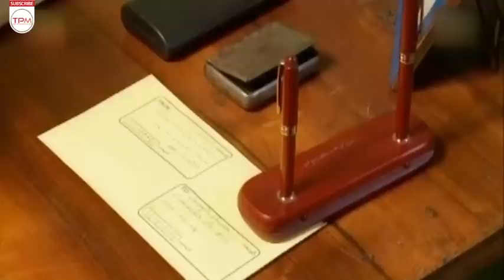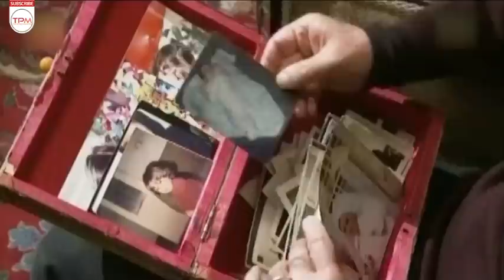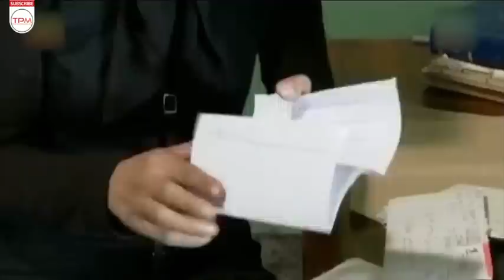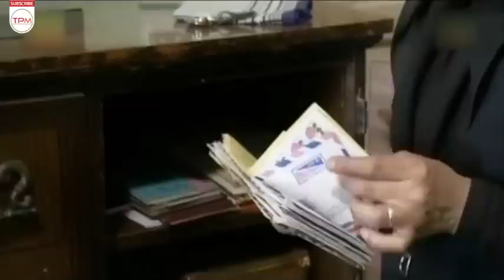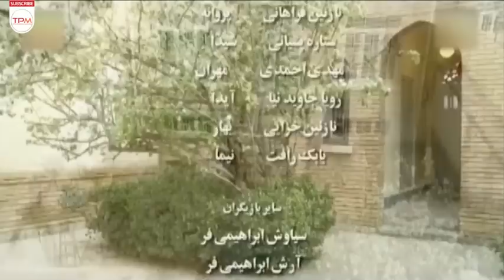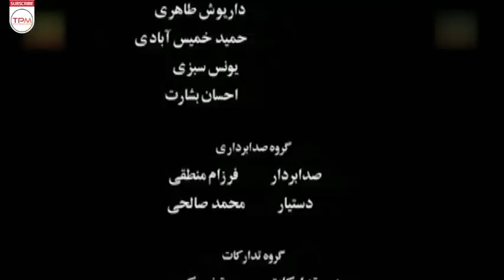فرهاد آئیش، آتیلا پسیانی، نازنین فراهانی و ستاره پسیانی در فیلم درام و زیبای این خلوت تنهایی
داستان این فیلم در باره تنهایی آدم ها و مشکلاتی است که به واسطه آن برای افراد به وجود می آید. شخصیت اصلی فیلم پیرمردی به نام «قوامی» است که در خانه قدیمی اش زندگی آرام و منظمی را سپری می کند. ولی زندگی او با بازگشت نوه اش «شیدا» از خارج به هم می ریزد و باعث می شود آن ها رو در روی هم قرار بگیرند.

خلاصه فیلم سینمایی ایرانی این خلوت تنهایی👆👆
فرهاد آئیش، آتیلا پسیانی، نازنین فراهانی و ستاره پسیانی در فیلم درام و زیبای این خلوت تنهایی | Film Irani In Khalvate Tanhaei

About Khalvate Tanhaei Film Irani
The story of this movie is about the loneliness of people and the problems that arise for people because of it. The main character of the film is an old man named "Qawami" who lives a quiet and orderly life in his old house. But his life is disrupted by the return of his grandson Shida from abroad and causes them to face each other.
درباره فیلم ایرانی این خلوت تنهایی
سعید ابراهیمی‌فر درباره شایعات متوقف شدن فیلم 90 دقیقه‌ای "این خلوت تنهایی" بعد از درگذشت تهیه‌کننده آن به خبرنگارگفت: "این پروژه متوقف نشده، بلکه به احترام مرحوم مجید حاجی‌باشی چند روزی تدوین پروژه کنار گذاشته شد و در چند روز آینده کار دوباره از سر گرفته می‌شود."
عوامل فیلم این خلوت تنهایی
کارگردان: سعید ابراهیمی فر
تهیه‌کننده: مجید حاجی باشی
بازیگران فیلم درام این خلوت تنهایی
نقش قوامی فرهاد آئیش بازی کرده، نازنین فراهانی با نام پروانه دختر اوست و ستاره پسیانی هم نقش شیدا دختر پروانه را دارد. مهدی احمدی، رویا جاویدنیا و نازنین خزاعی به ترتیب در نقش مهران، آتنه و بهار به پیشرفت داستان "این خلوت تنهایی" کمک کرده‌اند و آتیلا پسیانی هم نقش یاوری را بازی می‌کند.